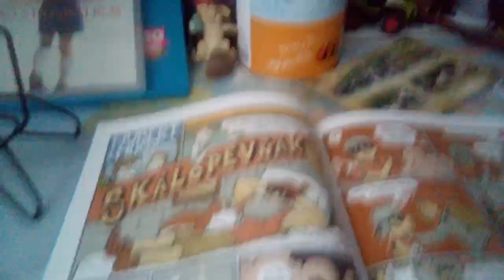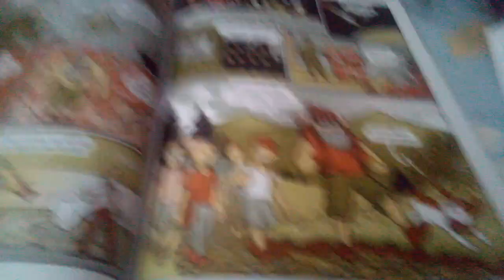Hubert a Hugo 6.díl Skálopevňákovo dobrodružství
Hrají: Štěpán Tůma,Pavel Zedníček, Dominik Andrle, Antonín Sivák,Helena Červeňáková, Jaroslava Kretschmerová,Jan Vondráček,Petr Rychlý,Filip Antonio,Marek Sivák, Miroslav Táborský, Lucie Kafková, Radek Tůma, Jiří Lábus  a další, Námět: Nikkarin, Scénář: Štěpán Tůma, Hudba: Jaroslav Uhlíř, Angelo Michajlov, Kamera: Václav Stejskal, Výtvarník: Nikkarin, Režie: Jiří Tůma